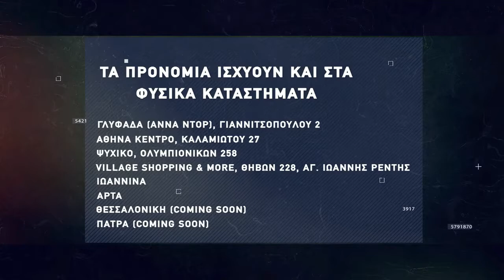Basketaki Salonica Cup - Limnanthropoi Vs Άξονας (6/6/22)